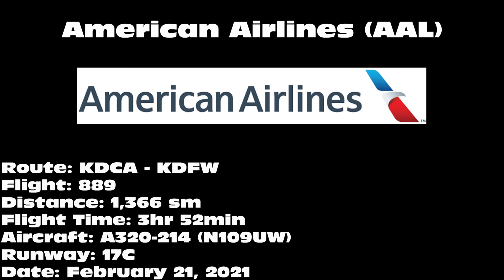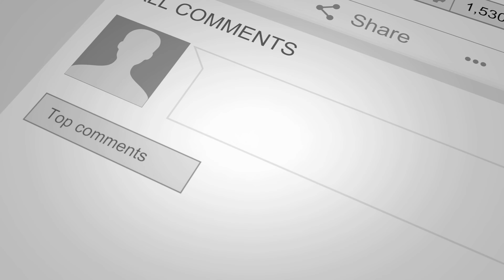American Airlines A320-214 [N109UW] -- UHD 4K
American Airlines A320-214 landing on 17C at Dallas/Fort Worth International Airport (DFW) on February 21, 2021